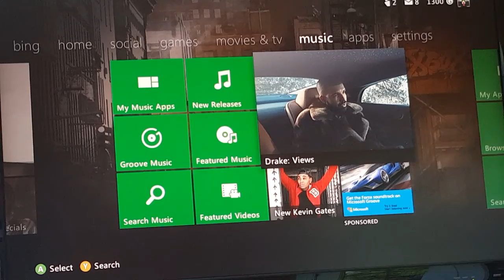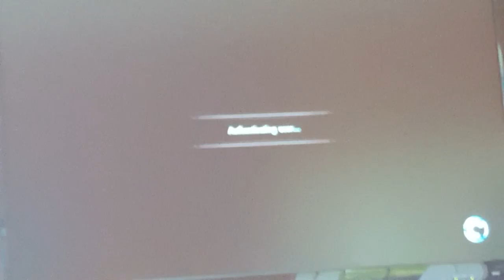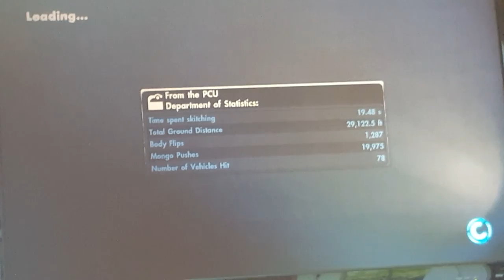watch me play a 6 year old xbox 360 game.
Yes skate 3 is 6 years old.